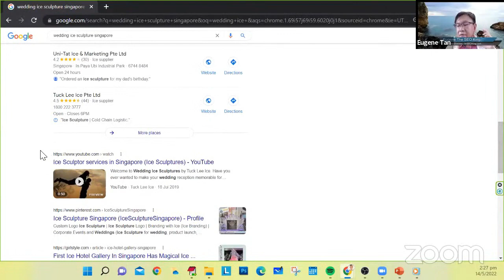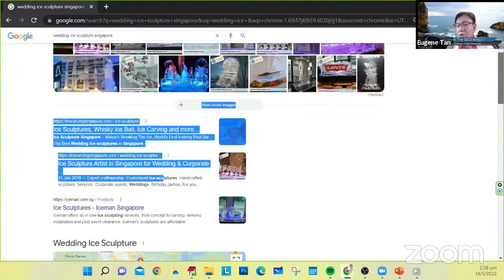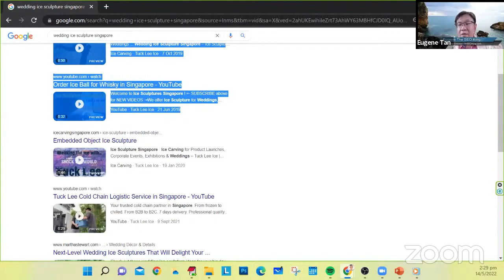How To RANK YouTube Videos on FIRST Page of GOOGLE: Wedding Ice Sculpture Singapore Case Study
How To RANK YouTube Videos on FIRST Page of GOOGLE: Wedding Ice Sculpture Singapore Case Study by SEO King

Rank Any Video #1 in YouTube, How to Rank YouTube Videos on First Page of Google,
how to rank in google,
youtube ranking,
how to rank on google,

Part 2: How To RANK YouTube Videos on FIRST Page of GOOGLE - Wedding Ice Sculpture Singapore Case Study

Part 6: How to Talk to a Camera (Even if You've Never Done it Before!) - Camera Presence Tips